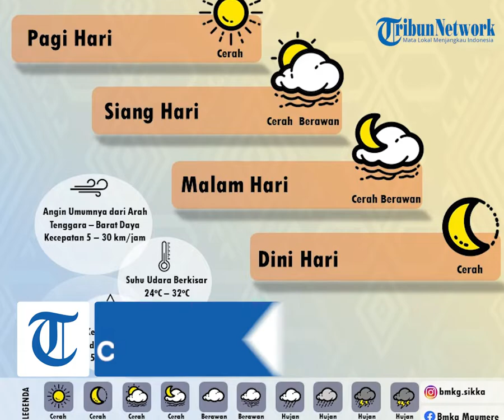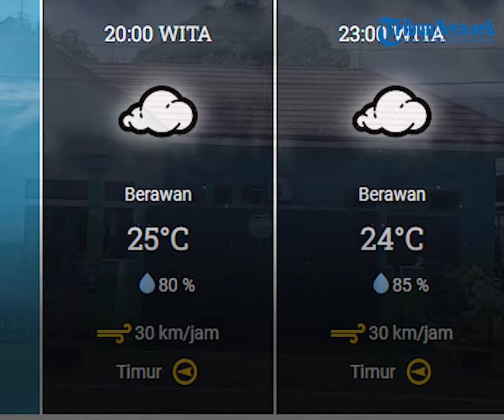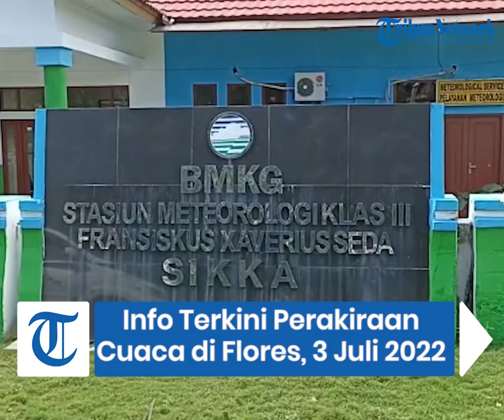Prakiraan Cuaca di Pulau Flores, Minggu 3 Juli 2022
TRIBUNFLORES.COM, MAUMERE- Prakiraan Cuaca di Pulau Flores, Minggu 3 Juli 2022